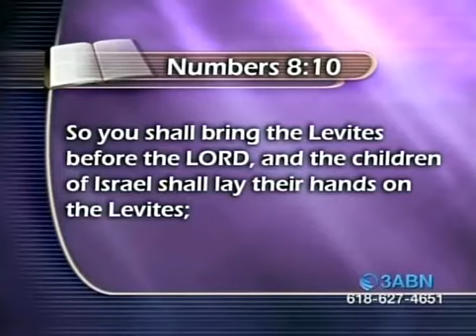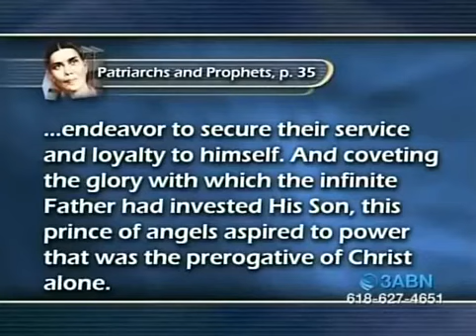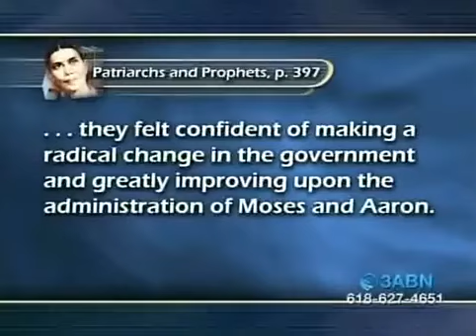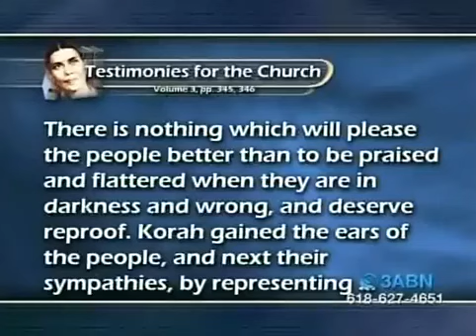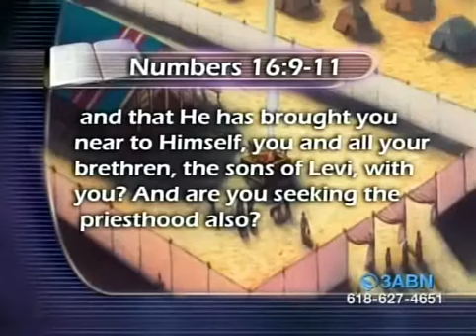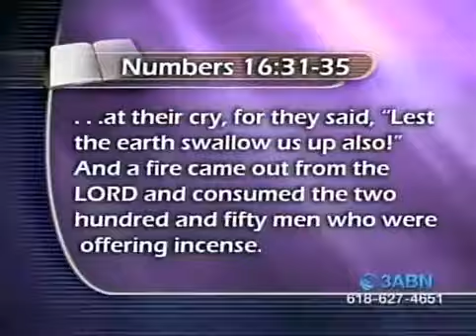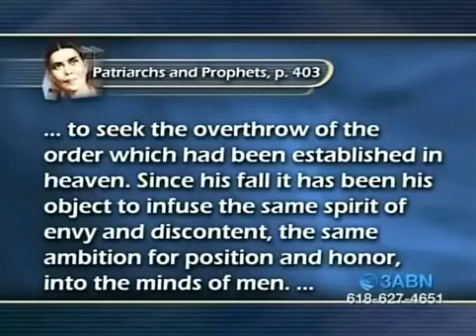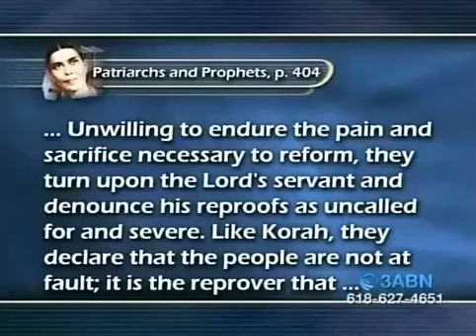Mutiny In The Camp Of Israel. ||Sermons By Stephen Bohr.